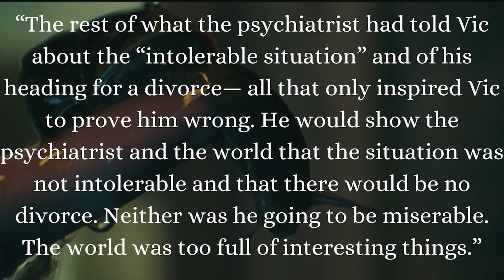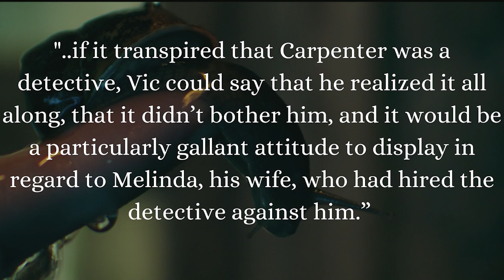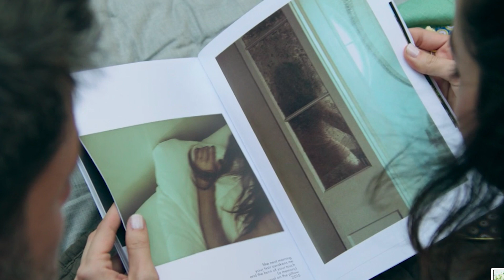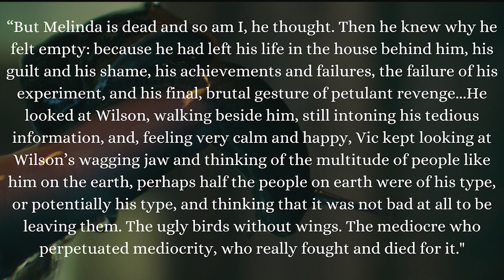Deep Water Explained-Book vs Movie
This Patricia Highsmith novel about a suburban couple who have a toxic relationship was adapted into a movie starring Ben Affleck and Ana de Armas. The movie stays true to the novel up until the end-find out what has been changed!

would you prefer to watch movies without worrying about excessive swearing, violence or nudity? try vidangel!

00:00 Why the Book Wins intro
01:13 Summary
04:12 Book review
06:05 Martin McRae
07:01 Initial movie thoughts
08:57 Vic
12:05 Snails
13:42 Vic and Melinda
15:18 Charlie de Lisle
18:44 Trixie
20:34 Vic and Melinda at odds
22:57 Tony Cameron
24:42 The Ending
28:36 Modern take on the ending
30:51 Brian the poet
30:39 Book vs Movie